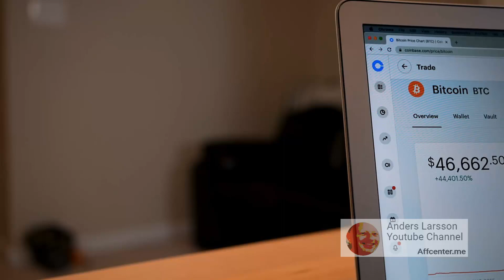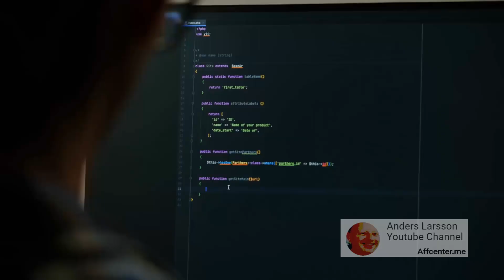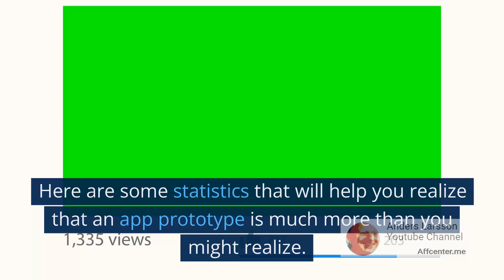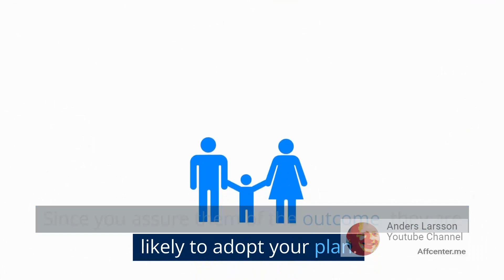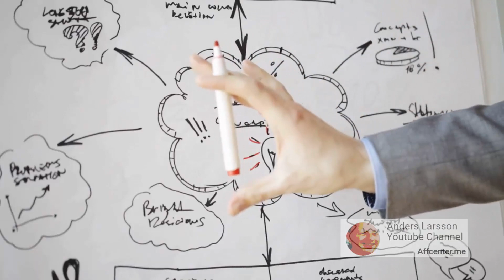Why Is A Prototype of An App Important To Have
A prototype provides a preview of an application before an app is developed. Every well-known company develops a prototype before beginning the coding and app development process. A prototype gives you a glimpse into the future of your project and alerts you to faults and other weaknesses. It also enables your clients and team members to comprehend the main focus of your app development. A prototype examines consumer behavior and provides a study to help you understand market demand.

Designing your app should take into account your users. You can better meet their demands if you are aware of their preferences. It makes it easier to accept fresh ideas in an industry where changes are inescapable.